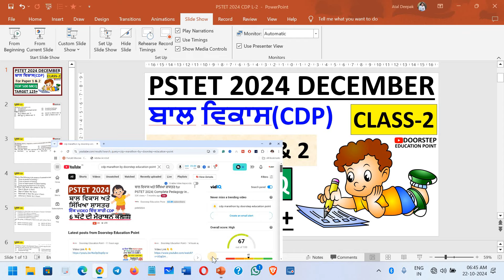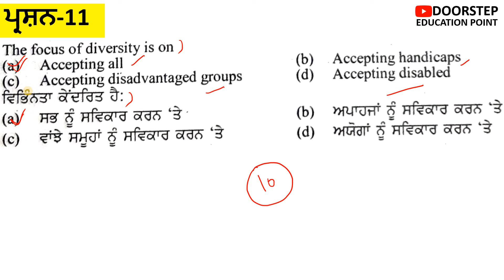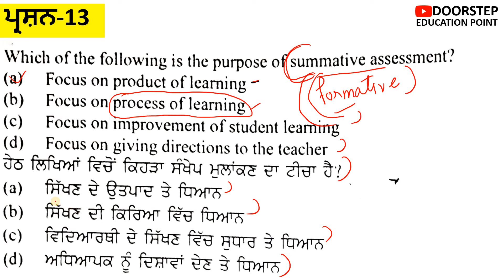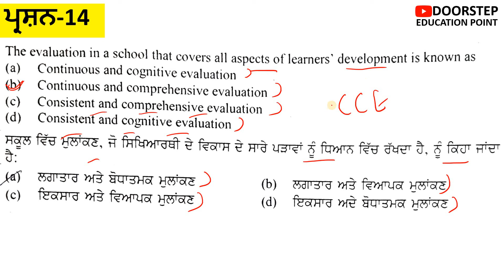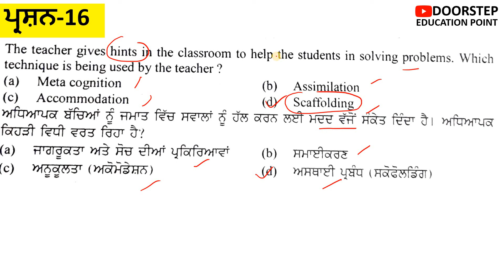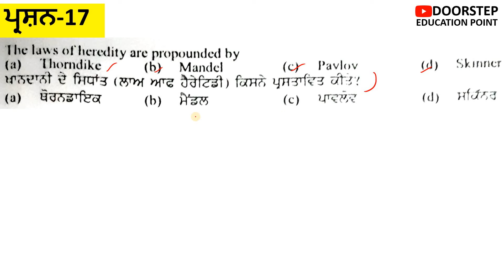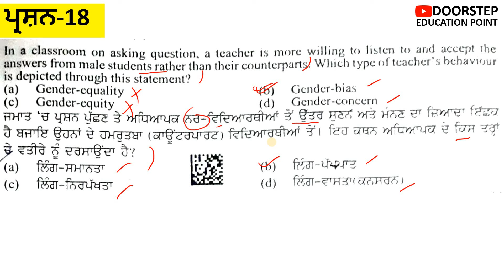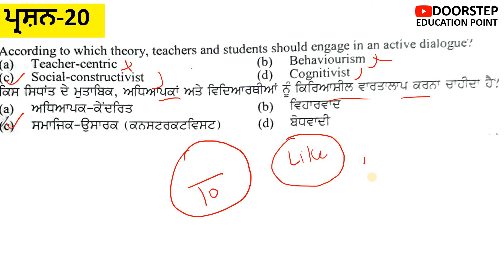ਬਾਲ ਵਿਕਾਸ for PSTET 2024 MCQ Series|L-2